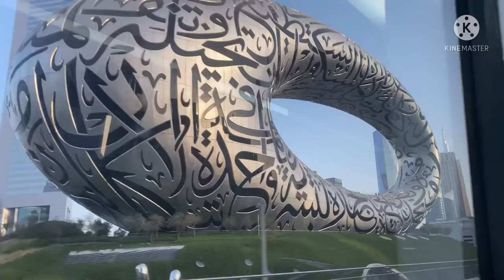Meet up with baby amir and zain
Love dubai ❤️❤️❤️